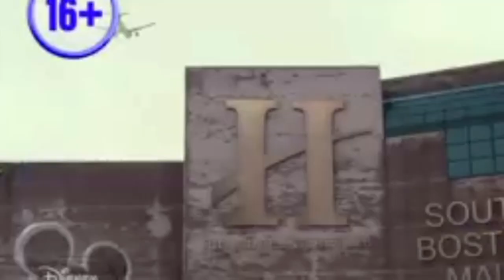Desperately Seeking Santa - Disney Channel Russia Intro